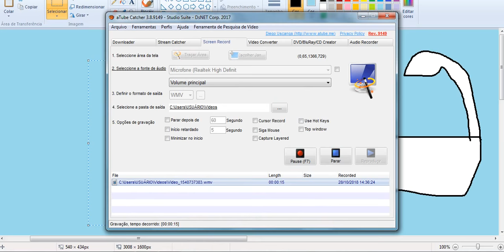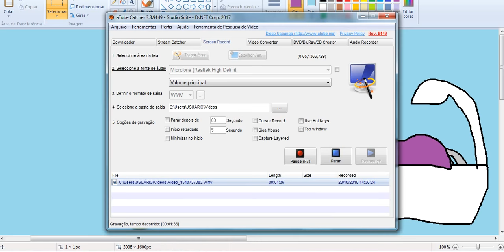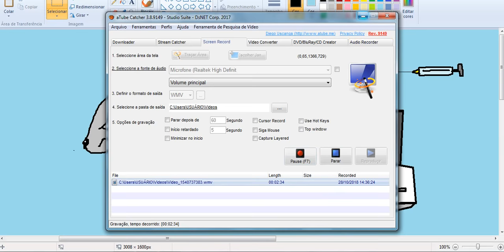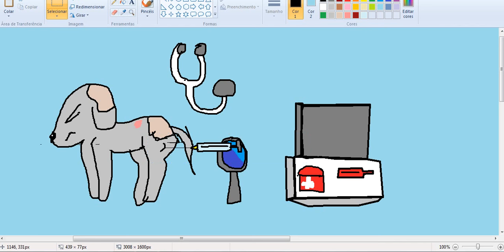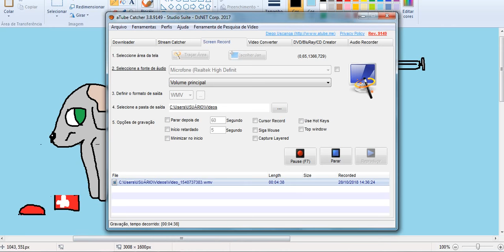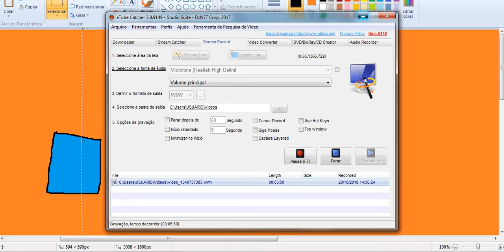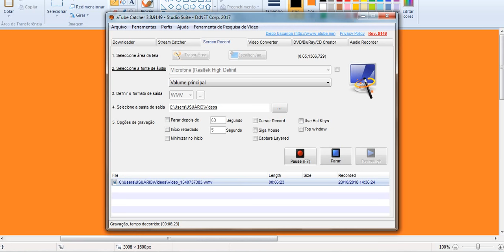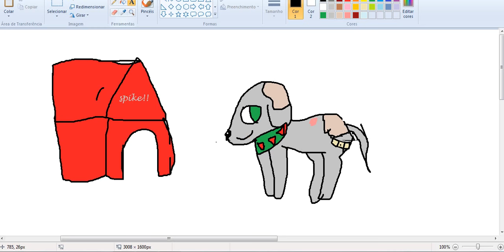Cuidando de um cachorrinho abandonado!! (MEGA TRATAMENTO)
Que tal cuidar de um cachorrinho? Dá-lo banho, comida, tirar suas pulgas, usar meu kit de médico, dar-lhe uma boa vacina contra a raiva, e etc? Assista ao vídeo!! (Liguem suas legendas quando elas tiverem disponíveis!! :)